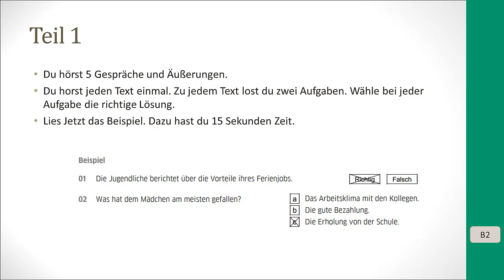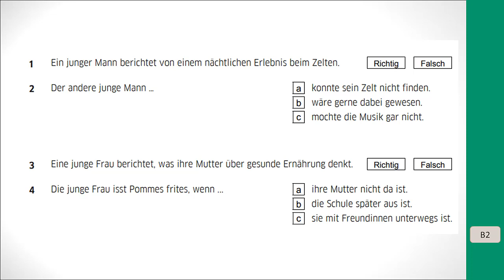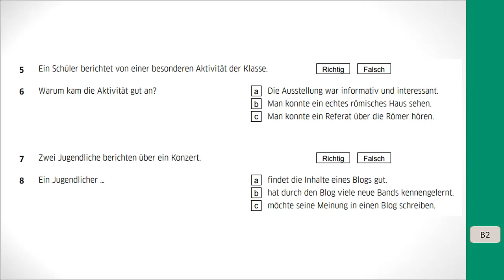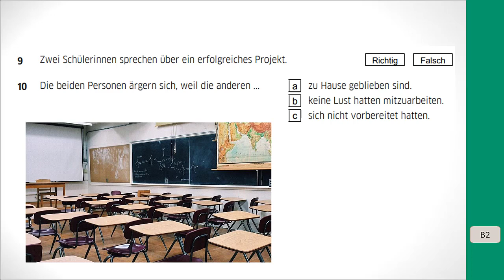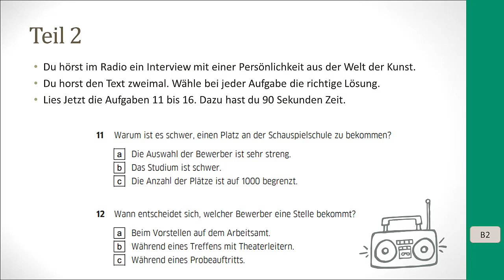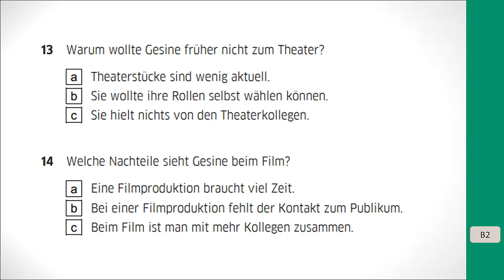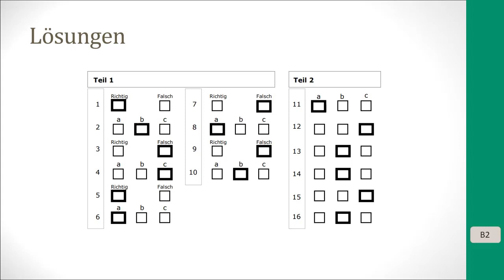Goethe B2 Modellsatz Hörverstehen Teil 1 und 2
B2 Jugendliche Modellsatz